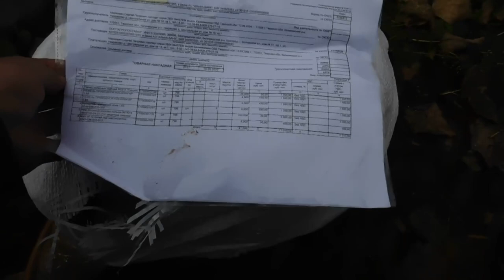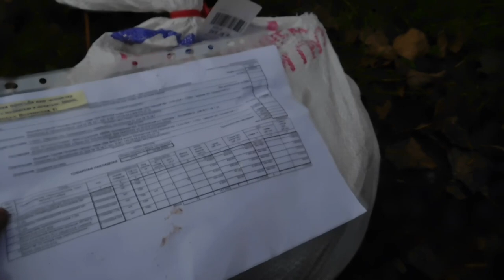РЕМОНТ ПОЛЬСКОЙ КОСИЛКИ ВИРАКС 1.65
ремонт после поломки косилки .
сентябрь 2020г